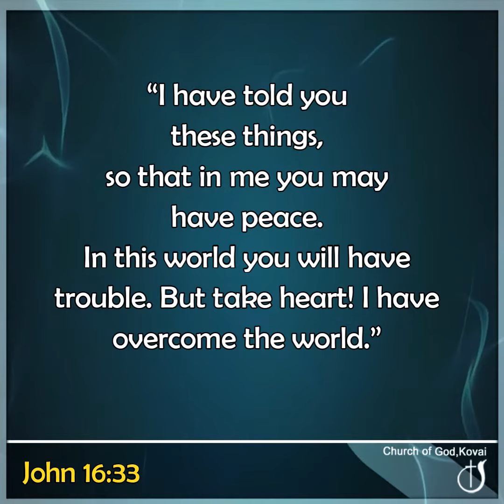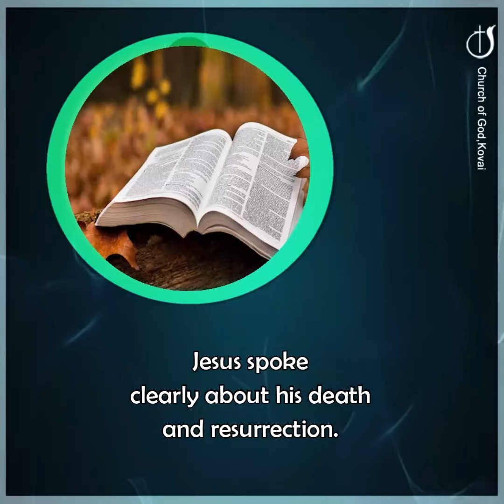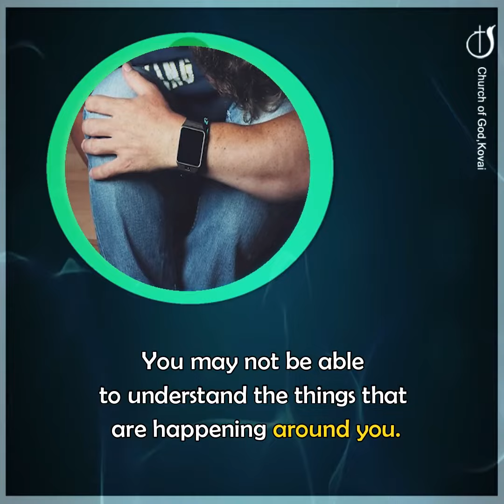WE CAN OVERCOME THE WORLD